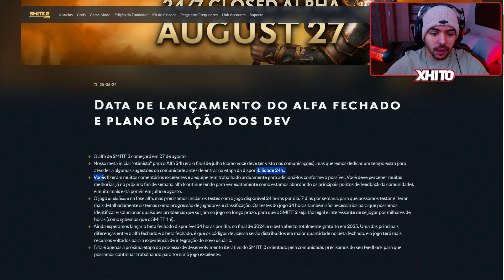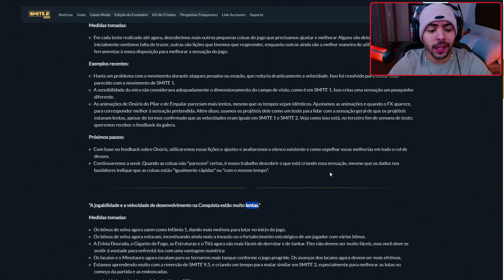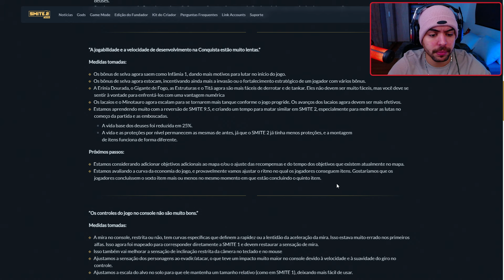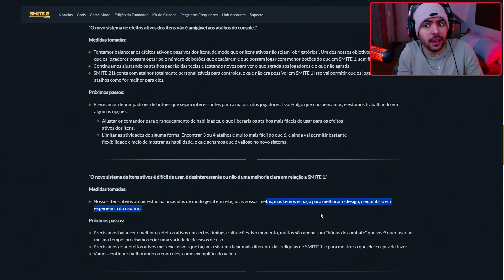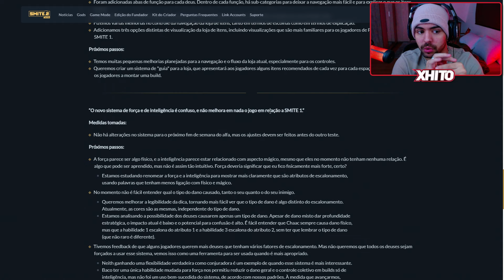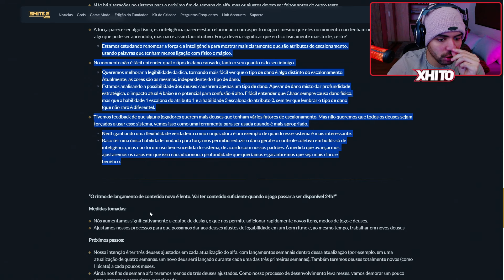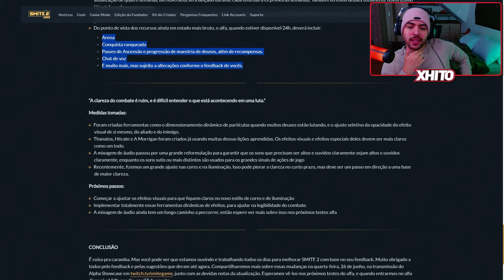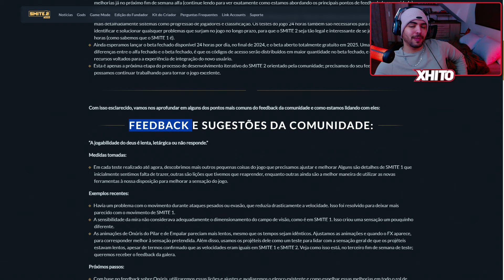SMITE 2 TERÁ FUTURO? Novidades o jogo, balanceamento e resposta ao nosso feedback!